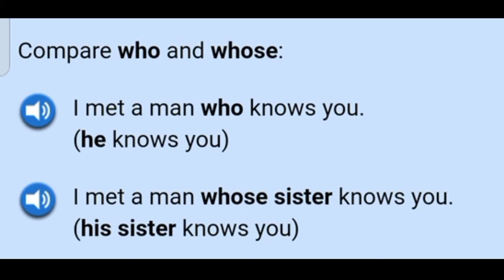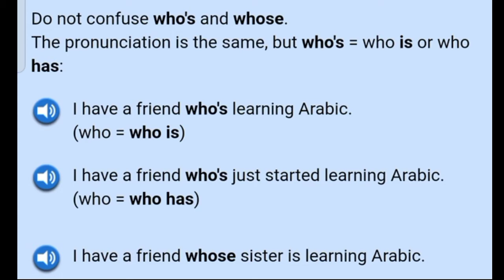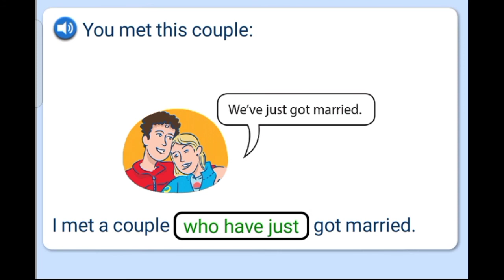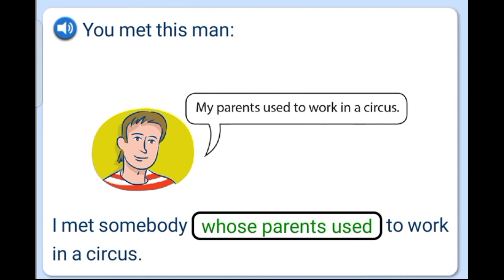WHO and WHOSE - English grammar in use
This video talks about the usage of WHO and WHOSE with examples